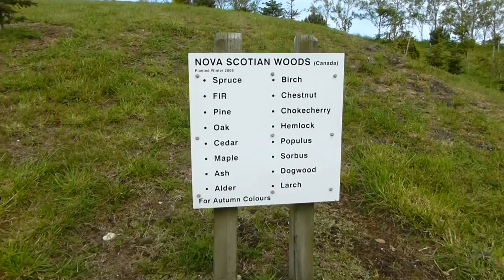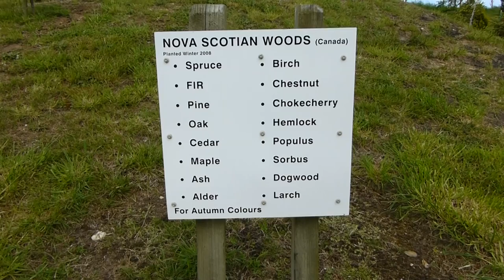Lignite Pit Secenic Stop Teil 1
Ein Kleinod in steppenartiger Landschaft
Der weitläufige Garten wird auch „A Hidden Treasure“ genannt. Er umschließt den See der das Herz der Anlage bildet.